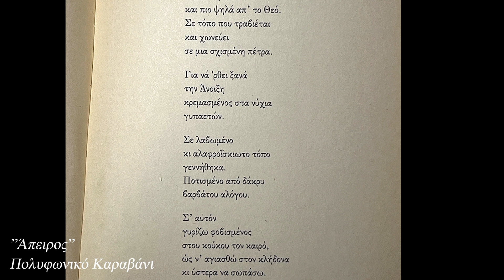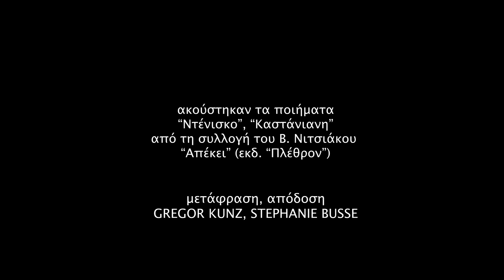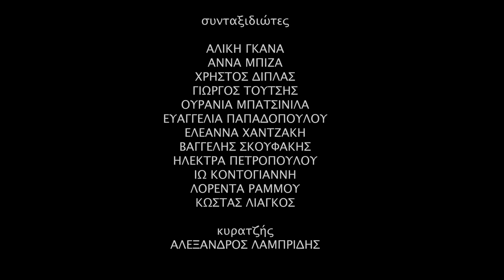O Gregor Kunz απαγγέλει Βασίλη Νιτσιάκο στα γερμανικά, Αετομηλίτσα, ΜΕΓΑΛΟ ΠΟΛΥΦΩΝΙΚΟ ΚΑΡΑΒΑΝΙ 2023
Η σχέση του Πολυφωνικού Καραβανιού με την ποίηση είναι διαχρονική. Ξεκινά από το περιοδικό "Άπειρος" και διατρέχει την εικοσιπεντάχρονη διαδρομή του με διάφορους τρόπους. Σειρά ποιητικών συλλογών αποτελούν αχώριστους συνταξδιώτες σε κάθε Πολυφωνικό Καραβάνι, καλοκαίρια και χειμώνες. Και σε κάθε Πολυφωνικό Καραβάνι μια νύχτα είναι εξολοκλήρου αφιερωμένη στην ποίηση. Ένα Πολυφωνικό Καραβάνι, μάλιστα, το 2021, είχε ως "κυρατζή" έναν ποιητή, τον Γιάννη Ζαρκάδη, ταξιδεύοντας στους τόπους των ποιητών στην παραμεθόρια Ήπειρο αλλά και πέρα από αυτήν, ως τη Δεσκάτη του Χρήστου Μπράβου.

"Πανσέληνος, πολυφωνικά και ποίηση" ήταν ο τίτλος μιας αλλιώτικης εκδήλωσης που διοργανώθηκε στο πλαίσιο του Μεγάλου Πολυφωνικού Καραβανιού 2023 στην Αετομηλίτσα. Πραγματοποιήθηκε την Τρίτη 1η Αυγούστου 2023, σε μια χρονιά που ο Αύγουστος είχε δύο φεγγάρια, δύο Πανσέληνους. Εκείνη την ημέρα είχαμε ξημερώσει στο χωριό με το μεγαλύτερο υψόμετρο στον ¨Ολυμπο, το βλαχοχώρι, επίσης, Κοκκινοπ(η)λό, ξεκινήσαμε με επιτόπια καταγραφή εκεί και στο Πύθειο και πήραμε τον δρόμο από την Θεσσαλία στην δυτική Μακεδονία, με σταθμό και στο Δοτσικό, το θρυλικό χωριό του "Μεγαλέξαντρου" του Θ. Αγγελόπουλου.

Στο Δοτσικό προετοιμάσαμε την βραδιά της Αετομηλίτσας, μοιράζοντας βιβλία ποίησης που πάντα συνταξιδεύουν με το Πολυφωνικό Καραβάνι. Διαλέξαμε ποιήματα αγαπημένων ηπειρωτών ποιητών, κάποιων, ανάμεσά τους, συνταξιδιωτών και φίλων παλαιών του ταξιδιού μας. Φτάσαμε σουρουπώνοντας στην Αετομηλίτσα και από το Καταφύγιο ανηφορίσαμε στην πλατεία. Μας καλωσόρισε ο Πολιτιστικός Σύλλογος του χωριού και παλιοί, αγαπημένοι φίλοι, όπως ο παλαιός Πρόεδρος του χωριού και ακριβός φίλος Χρήστος Νιτσιάκος.

Η βραδιά ήταν γενναιόδωρη μουσικά. Την άνοιξε η κομπανία του Αντώνη Κακούρη με την υπέροχη Μαριάννα Τζήμα στο τραγούδι, τον Νίκο Κατσαρό στο ντέφι και το τραγούδι, όλοι ήρθαν ειδικά από την Καστάνιανη της Κόνιτσας, όλοι πολυαγαπημένοι! Στα πολυφωνικά το πολυφωνικό σύνολο "Χαονία" και το Εργαστήρι Πολυφωνίας σε τραγούδια διαλεγμένα ένα ένα για εδώ, για μια νύχτα με του Αυγοστου το φεγγάρι. Και τα ποιήματα να γεφυρώνουν τα τραγούδια, σε ένα φεγγαρόλουστο ποιητικό αναλόγιο!

Άννα Μπίζα, Λορέντα  Ράμμου, Ουρανία Μπατσινίλα, Αλέξανδρος διάβασσν ποιήματα των Γιάννη Ζαρκάδη, Χρήστου Μπράβου, Βασίλη Νιτσιάκου, Πάνου Κυπαρίσση κά.  O πανεπιστημιακός και ποιητής Βασίλης Νιτσιάκος διάβασε ποιήματα των Μιχάλη Γκανά και Απόστολου Ζώτου - και όπως είπε, πρώτη φορά διάβαζε ποίηση εμπρός στους συγχωριανούς του. Για τον ίδιο είχαμε ετοιμάσει μια ξεχωριστή έκπληξη, τιμώντας την πολύχρονη φιλία . Οι δύο Γερμανοί συνταξιδιώτες μας, o Gregor Kunz και τη Stephanie Busse, μετέφρασαν και απόδοσαν στα Γερμανικά δύο ποιήματα από τη συλλογή "Απέκει" (εκδόσεις "Πλέθρον"), το "Ντένισκο" και την "Καστάνιανη". Ο  εικαστικός και ποιητής Gregor Κunz, κάτοικος Δρέσδης, που συνταξίδεψε για τρίτη φορά με το Πολυφωνικό Καραβάνι,  απήγγειλε τα ποιήματα στα γερμανικά με την συνεργασία της συντρόφου του  Stephania Βusse - ψυχής του Εργαστηρίου Πολυφωνίας του Βερολίνου.

Η συμμετοχή του κόσμου ήταν κατανυκτική, με την πανσέληνο να σελαγίζει στα κορφοβούνια του Γράμμου. Κάποια στιγμή στήθηκε και χορός και η βραδιά μουσικά ολοκληρώθηκε με τον πιο όμορφο τρόπο, με την Ευγενία, την σύζυγο του Λουάν, του μόνου μόνιμου κατοίκου της Αετομηλίτσας, του Αλβανού φύλακα του χωριού, αγαπημένου φίλου. Η Ευγενία τραγούδησε τόσκικα τραγούδια με την πιο όμορφη απαντοχή του χωριού και τον Λουάν στο ίσο μαζί μας με το πιο ωραίο χαμόγελο.
Αυτά είναι πολύ λίγα από όσα ζήσαμε δύο φεγγάρια πριν στο Ντένισκο. Είναι και πολλά άλλα, όπως το γλέντι που στήσαμε μετά στο καφενείο με την κομπανία του Αντώνη Κακούρη ως αργά μέσα στην νύχτα.

Όπως μια κουβέντα του συγκινημένου Βασίλη Νιτσιάκου στο τέλος της βραδιάς: "ξέρεις, είναι η πρώτη φορά που διαβάζω ποίηση εμπρός σε χωριανούς μου, στο χωριό μου, δεν ξέρεις πόσο συγκινημένος νιώθω απόψε"... . Για εμάς είναι εξαιρετικά συγκινητικό αυτό το σμίξιμο, ο Βασίλης Νιτσιάκος ήταν ένας από τους πρώτους μας παραστάτες, από την πρώτη πρώτη εκδήλωση, το 1998 στο Πoλύδροσο Θεσπρωτίας, επιστημονικός σύμβουλος τα πρώτα χρόνια, διαχρονικός φίλος.

"Άπειρος" Πολυφωνικό Καραβάνι
Καλή Πρακτική Διαφύλαξης Άυλης Πολιτιστικής Κληρονομιάς
UNESCO 2020